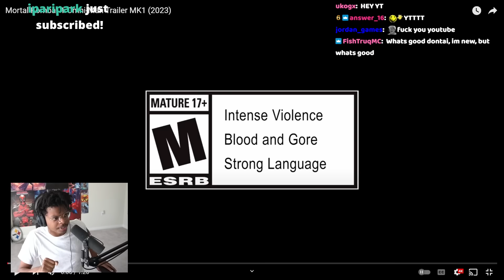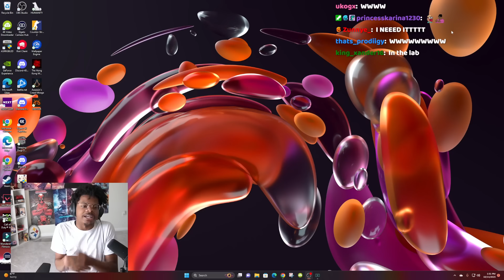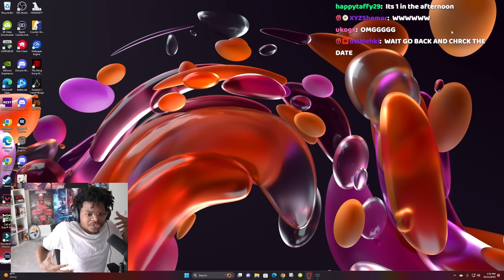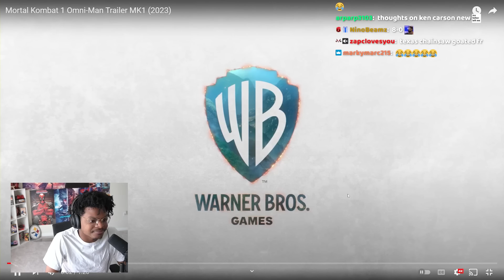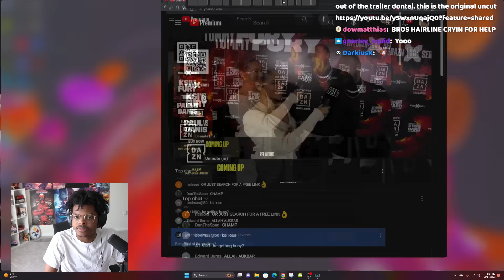ImDOntai Reacts o Mortal Kombat 1 Omni Man TRAILER OMG I FINISHED